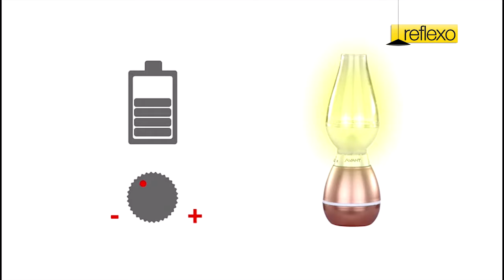Reflexo Iluminação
Av. Rio Amazonas, 1380
Residencial Amazonas, Franca - SP